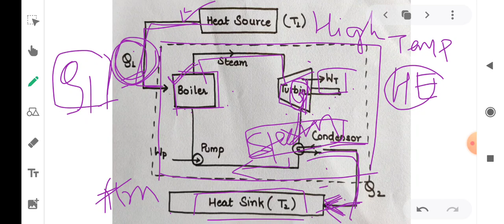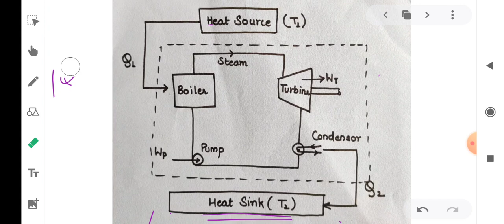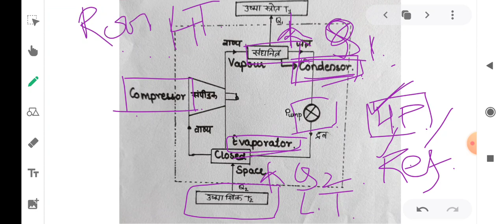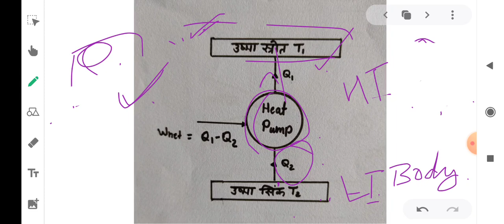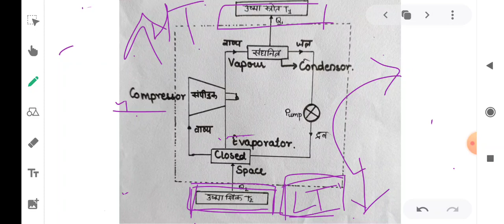Heat Engine#Heat Pump# Refrigerator# Coefficient of Performance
This video is about the working of Heat Engine, it's components & it's efficiency. It also explain about the heat pump & refrigeration system along with their coefficient of performance.